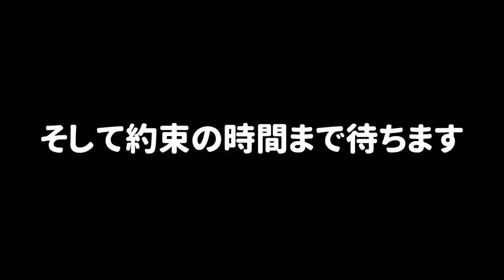遅刻癖のあるアンチが今回も遅刻するのかガチで予想してみたｗｗｗ【スプラトゥーン２】